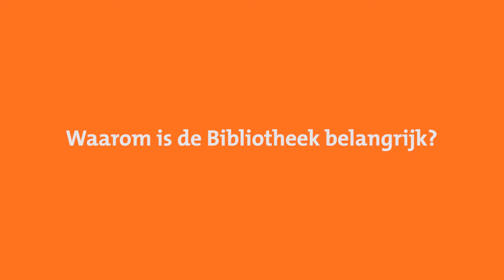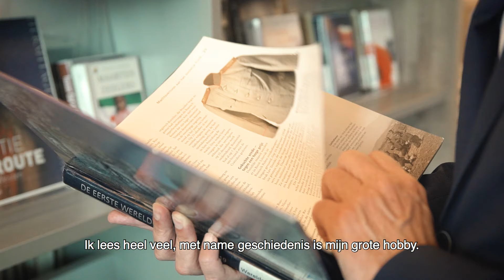Ambassadeur van de Bibliotheek: Bas van Wakeren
Bas van Wakeren is wethouder van de gemeente Hengelo. Voor hem is de Bibliotheek een belangrijk onderdeel van de Hengelose samenleving. Ook privé is hij regelmatig in de Bibliotheek te vinden: "De Bibliotheekpas is mijn beste investering."